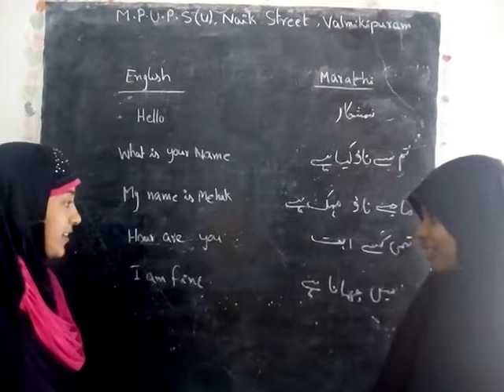MPUPs Naik Street valmikipuram mandal